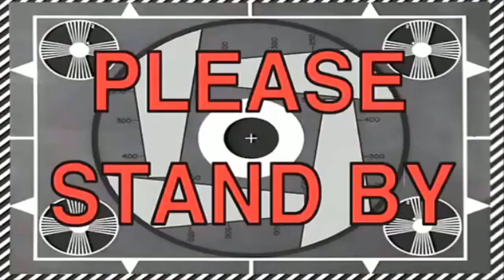Planet Zoo Giant Panda | Zoo Tales | Mockumentary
Join two Giant Pandas Bei Bei and Chi Chi on their journey to parenthood as they give us an inside look at life as a panda.

If you'd like to chat live, you can find me every Friday & Saturday at 7 PM EST on Twitch! Feel free to drop by and ask me anything!

Tag dump (tags do more here in the description)